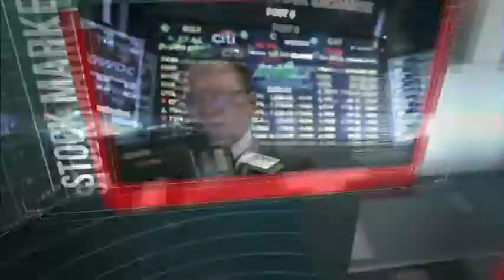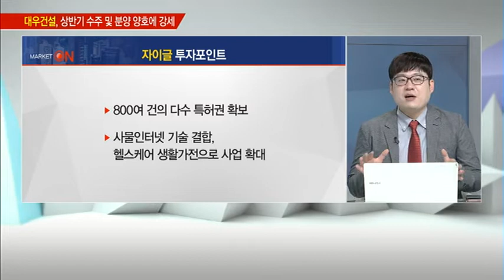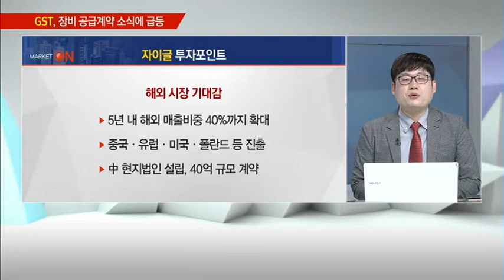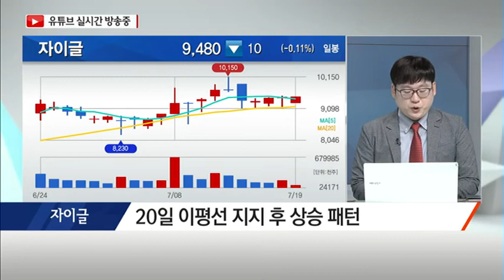[시장을 이겨라] '해외시장 성장성' 주목... 한류 열풍 이어갈 여름수혜주는? / (증시, 증권)